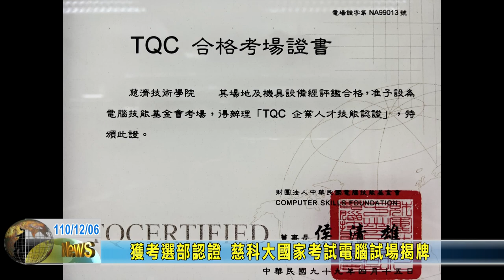20211206 02 獲考選部認證 慈科大國家考試電腦試場揭牌